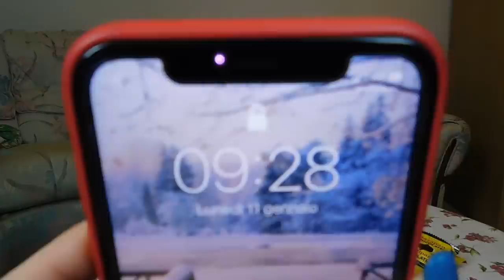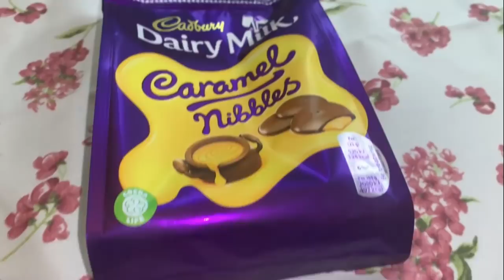CHALLENGE MANGIO PER 12 ORE SOLO CIBO DI TUTTE LE NAZIONI 🍪‼️|GA